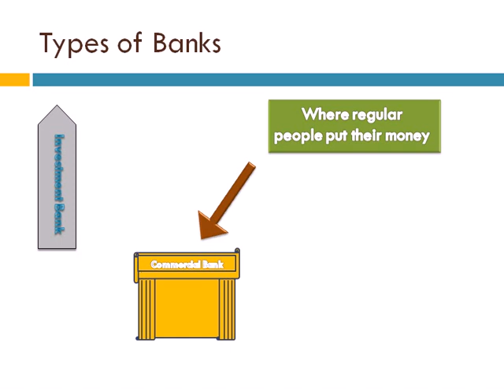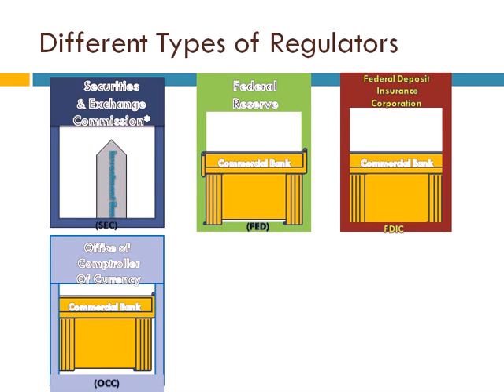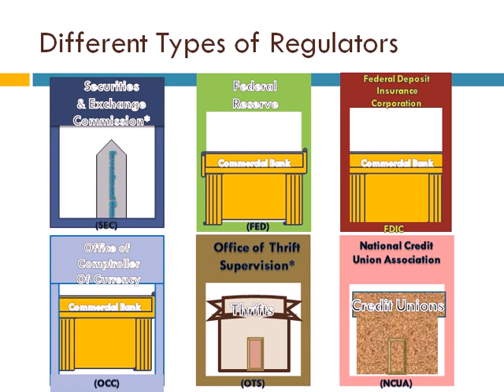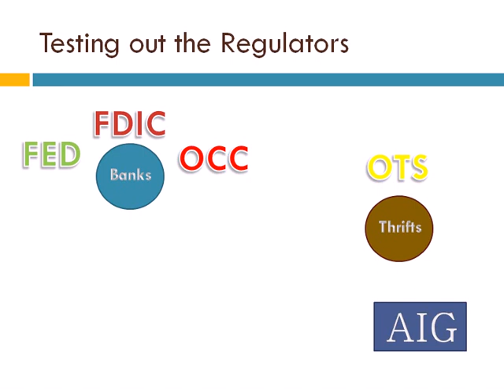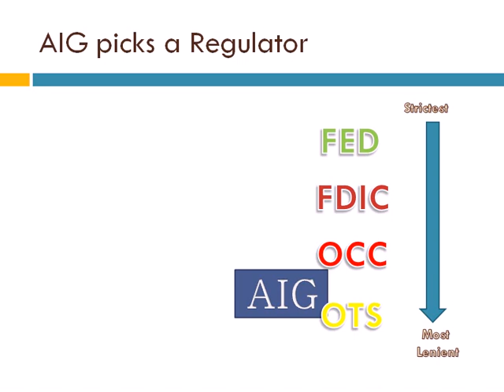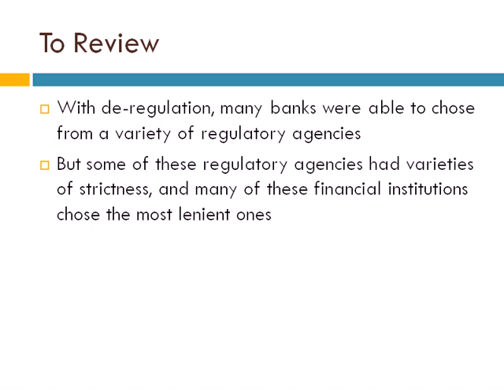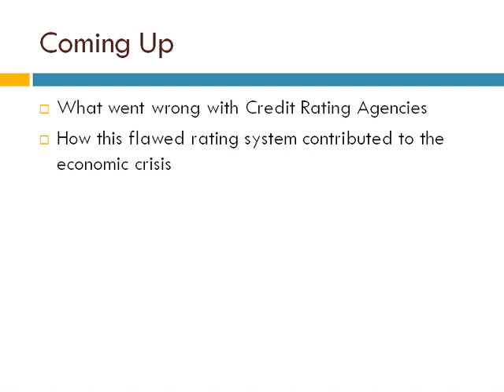Bank Regulation Explained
Subprime the Musical- Series of light-hearted podcasts designed to explain the Subprime Mortgage Crisis.  To learn more visit: